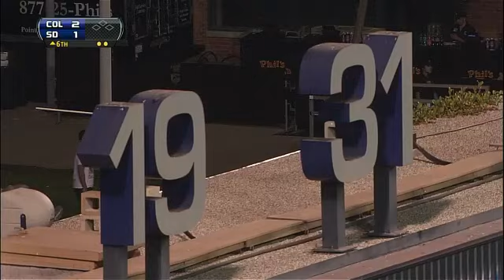COL AT SDN - September 07, 2013